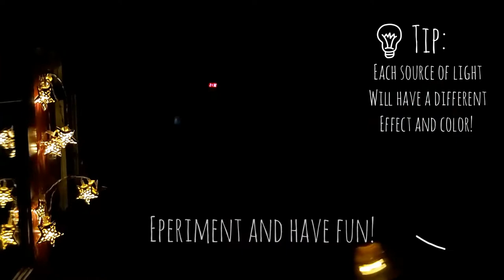Light paintings inspired by Pablo Picasso/ ART CLASS FOR KIDS/ creative homeschooling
Pablo Picasso's light paintings from 1949. Photo's by Gjon Mili (LIFE magazine).

Musician:ASHUTOSH